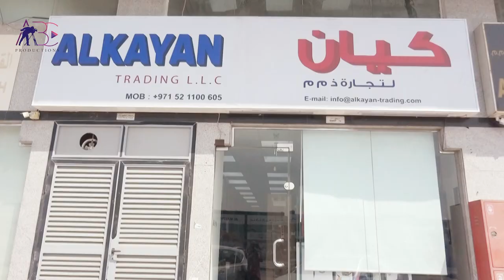Alkayan Trading LLC